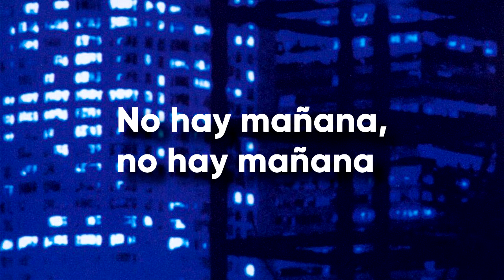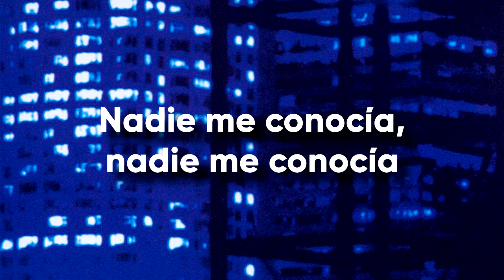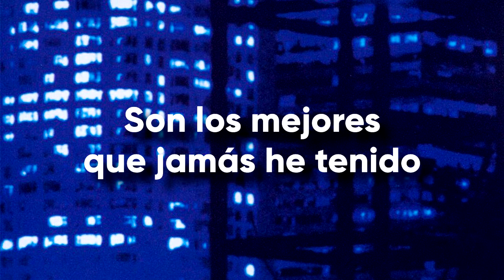Gary Jules- Mad World (Sub Esp)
[Tears For Fears Cover]
Trading Snakeoil for Wolftickets (2001)